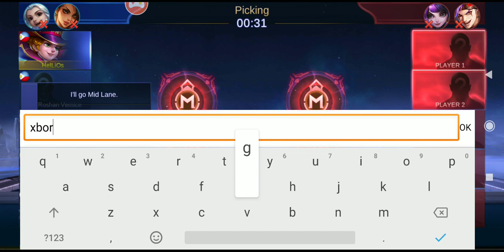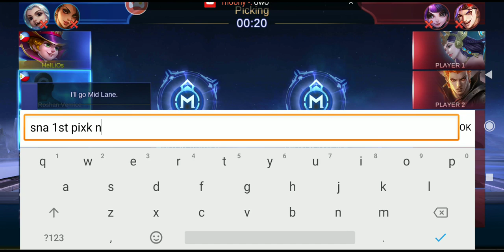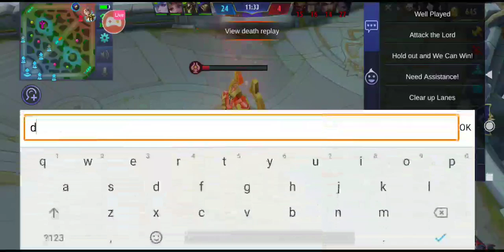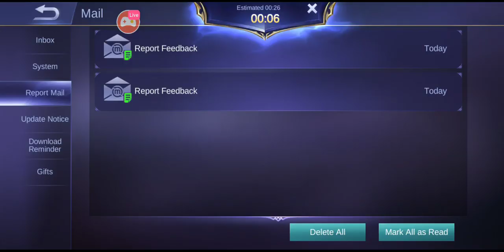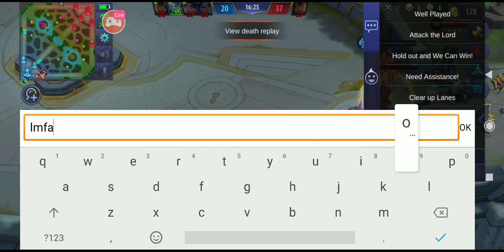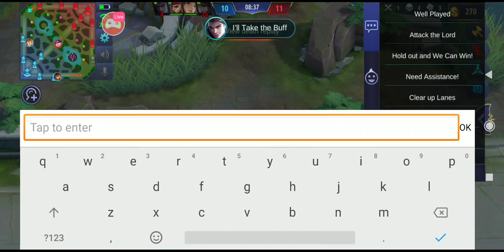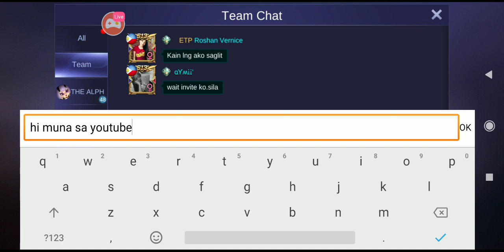WEEEEWOOOO WEEEWOOOO CALL AN AMBULANCE I'M PLAYING ML!!